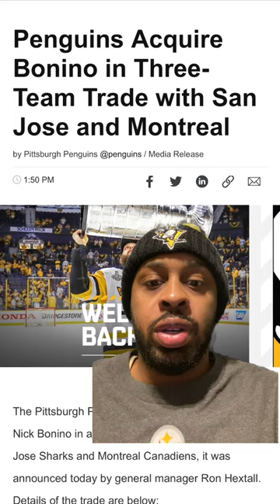Pittsburgh Penguins Trades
I'm a die heart Pittsburgh sports fan that talks about all things Pittsburgh sports & I make weekly NFL picks.

I do game previews & transactions updates on the Steelers

I do game recaps for the Steelers, Penguins & both Pitt football & basketball

I do series recaps for the Pirates

Pittsburgh Steelers: Been a fan since 1998
Pittsburgh Pirates: Been a fan since 2007
Pittsburgh Penguins: Been a fan since 2009
Pittsburgh Panthers: Been a fan since 2008